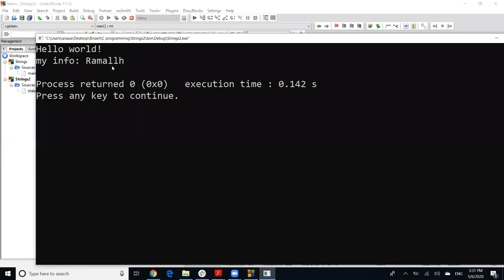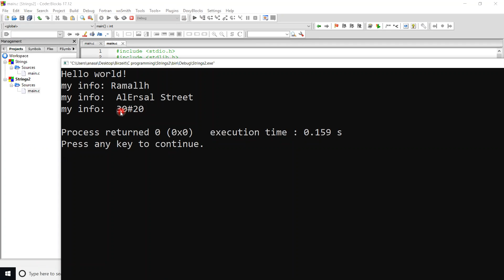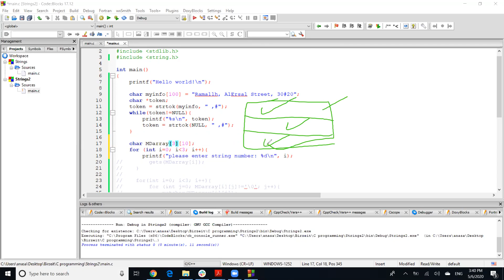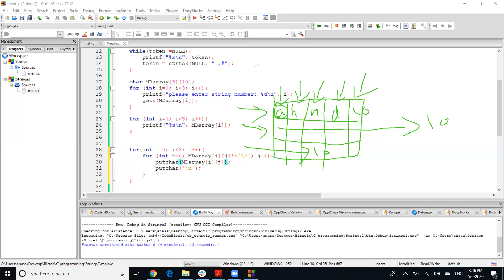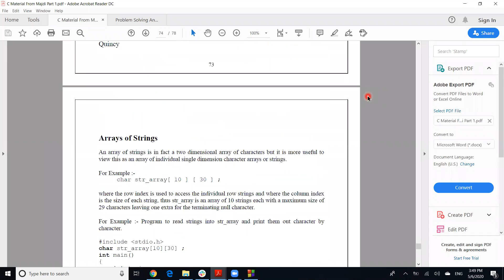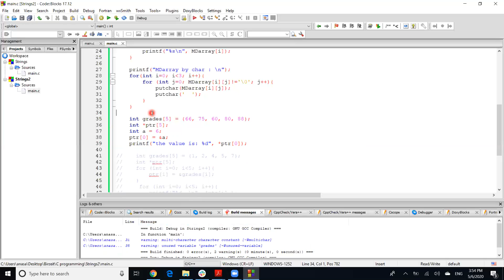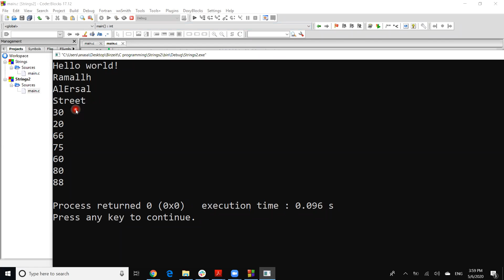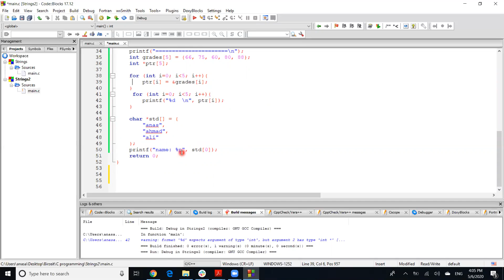C programming Strings 2 Array of Pointers